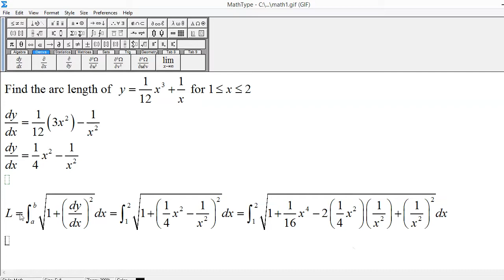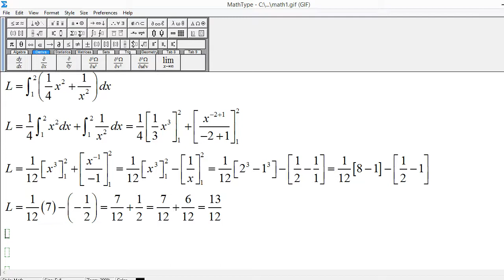Find the arc length of y = x^3/12 + 1/x ; x varies from 1 to 2